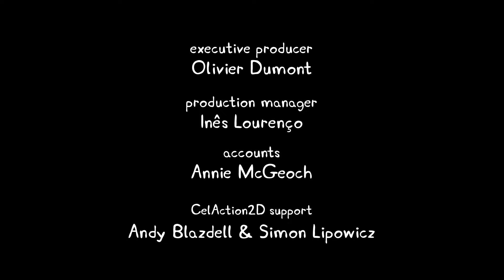佩佩豬第8季第42集【自動點唱機】Peppa Pig Season 8 E42